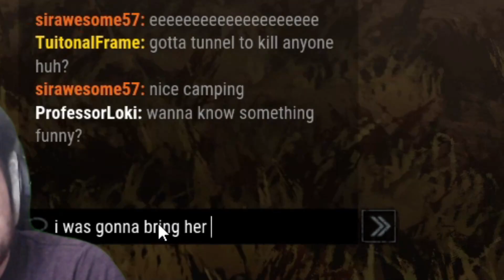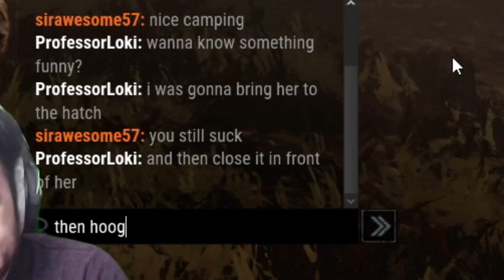LOKI CAUSES RAGE AND SALT - Dead By Daylight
Playing killer wraith this time and very scummy.